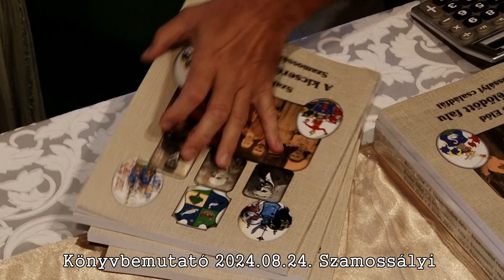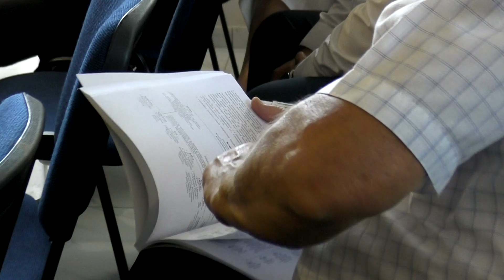Könyvbemutató, Szamossályi 2024 08 24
Szabó Előd: A kicserélődött falu - Szamossályi családfái című könyvének ünnepélyes bemutatója a Szamossályi Művelődési Házban 2024. augusztus 24-én.